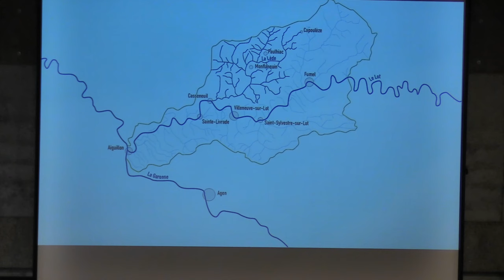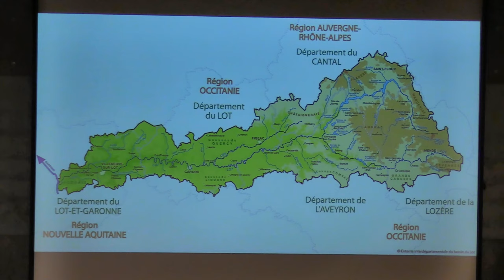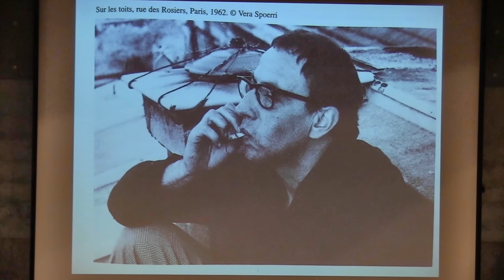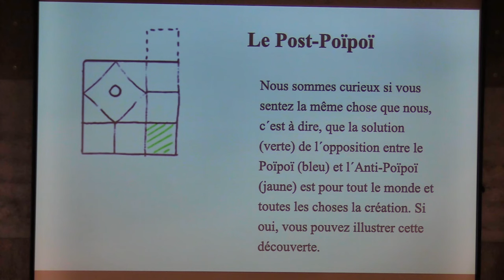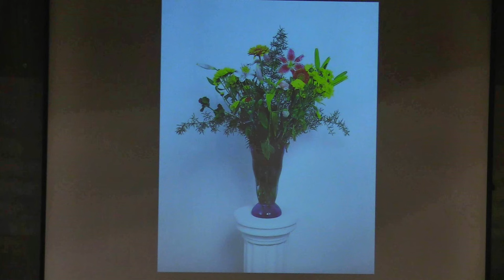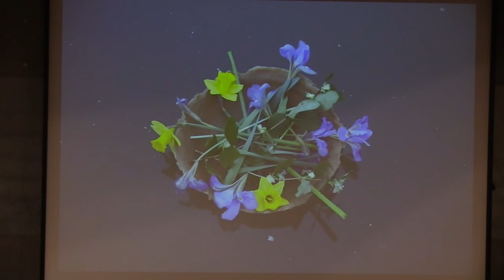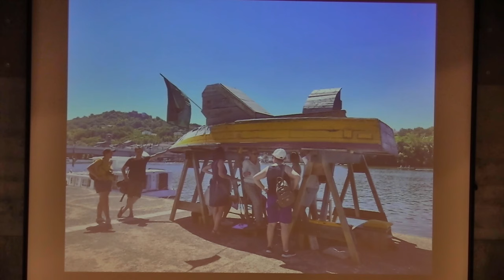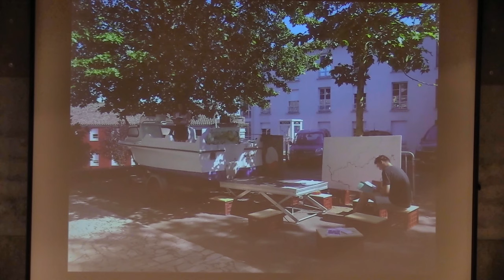Céline DOMENGIE | Artiste, chercheuse | 19 décembre 2023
Les Géorgiques et le Poïpoïdrome flottant.

L’Ensad Limoges a accueilli Céline Domengie, artiste et chercheuse associée à l’équipe Artes / Université Bordeaux Montaigne, pour la présentation du projet de recherche "Les Géorgiques" qu’elle développe dans la Vallée du Lot.

Cet événement s’inscrit dans le cycle de conférences "La création à l’heure des préoccupations écologiques" et fait écho au travail mené au sein de l’Atelier de Recherche et de Création "Expérience du Territoire" porté par Vincent Carlier, Dominique Mathieu, Nicolas Gautron et Patrice Blouin, enseignants à l’école.